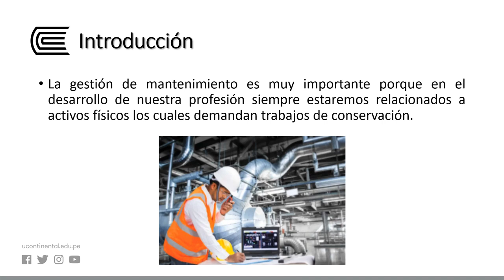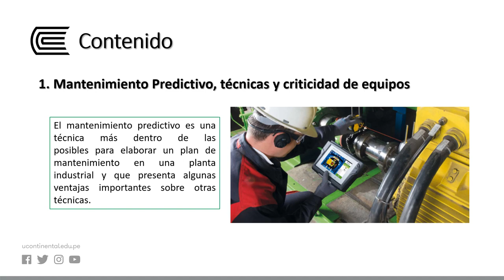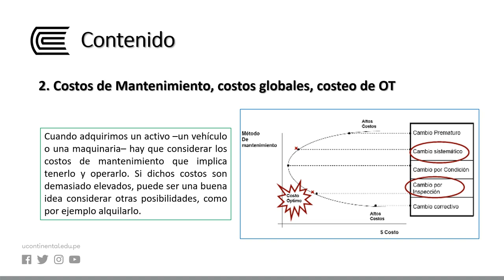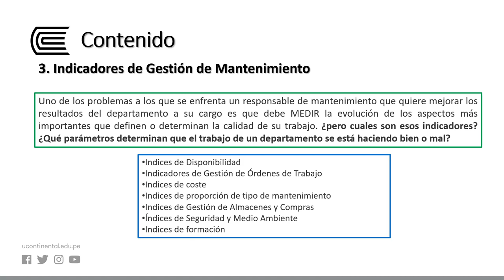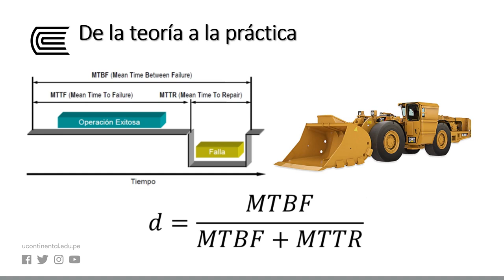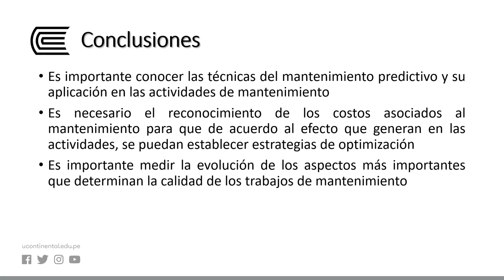Mantenimiento predictivo, costos de mantenimiento e indicadores de gestión de mantenimiento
Gestión Integral de Mantenimiento